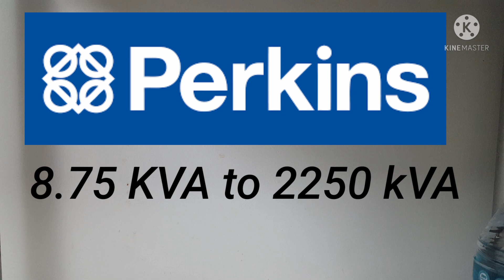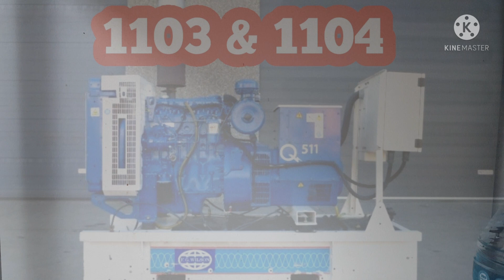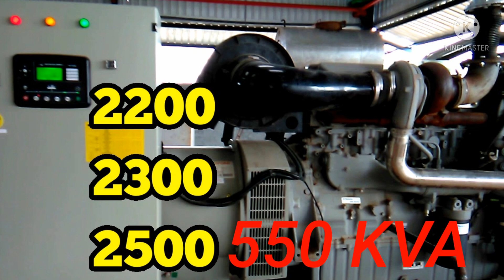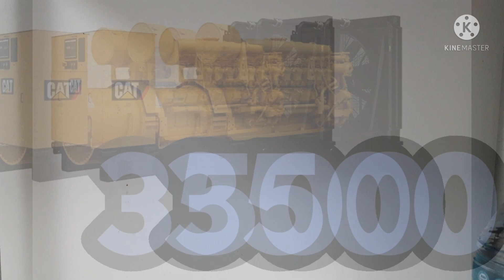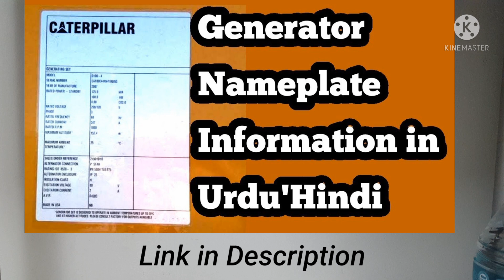Perkins Generator Ratings. Cat Generator Ratings. According to Models | ASAD ELECTRICAL